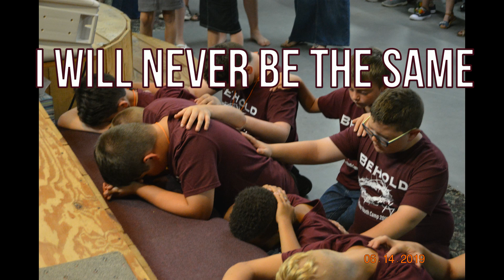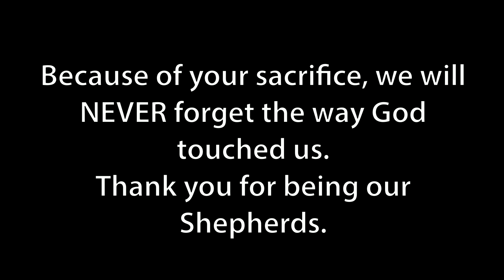Frontlines Youth Camp 2019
Frontlines Youth Camp 2019 was one we will never forget. God moved in such a way this year.